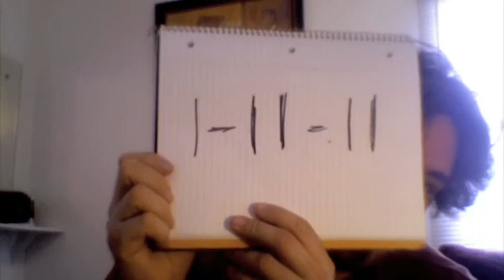Bunch of ones.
Day 11 {365 Project} 1-11-11

More Randomness